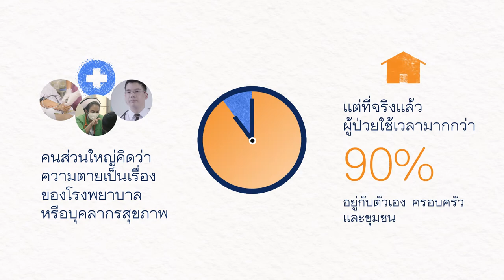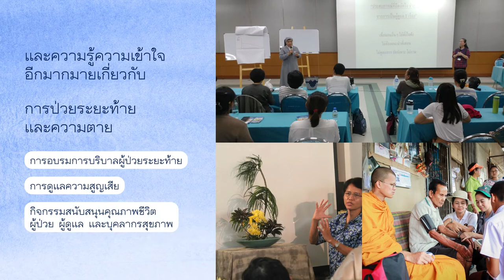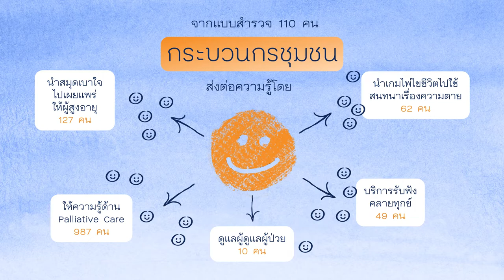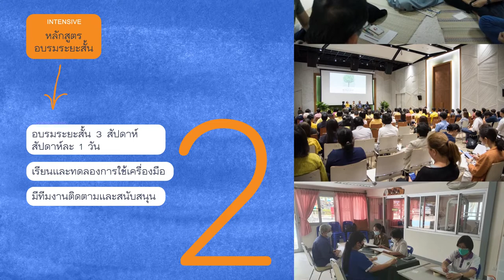พัฒนากระบวนกรชุมชน เริ่มต้นชุมชนกรุณากับ Peaceful Death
วีดีโอนำเสนอผลงานของ Peaceful Death จากการสำรวจผลลัพธ์การฝึกอบรมกระบวนกรชุมชนสนับสนุนการอยู่ดีและตายดี ในช่วงปี 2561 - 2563

ศึกษาข้อมูลโดย กลุ่ม Peaceful Death และ KAJAI